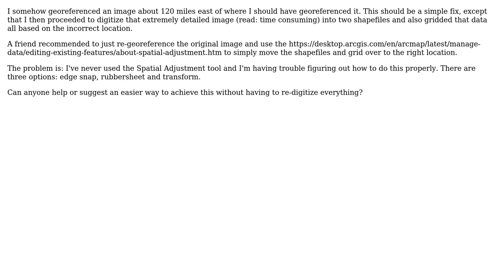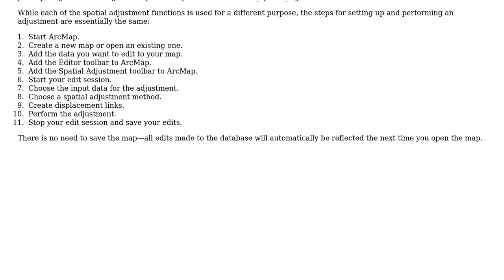GIS: Relocating georeferenced image, shapefiles and grid using Spatial Adjustment tool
With thanks & praise to God, and with thanks to the many people who have made this project possible! | Content (except music & images) licensed under CC BY-SA | Music | Images & others | With thanks to user Sandy user R.K. user PolyGeo and the Stack Exchange Network Trademarks are property of their respective owners. You are responsible for your own actions.